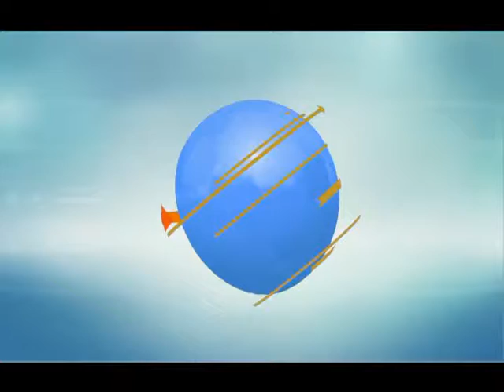The Truth Pastor Manuel Johnson 03-22-2018